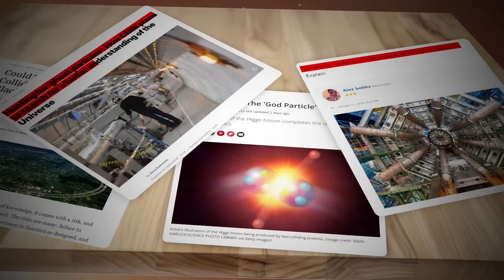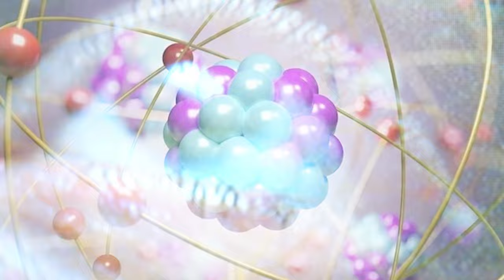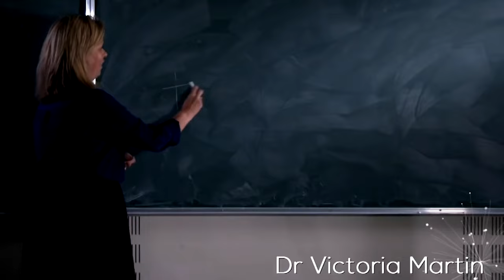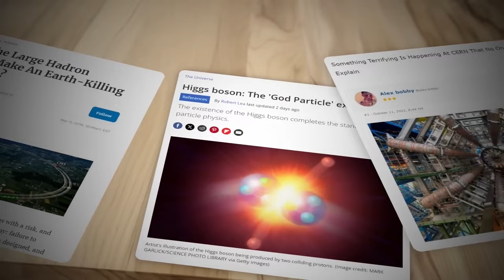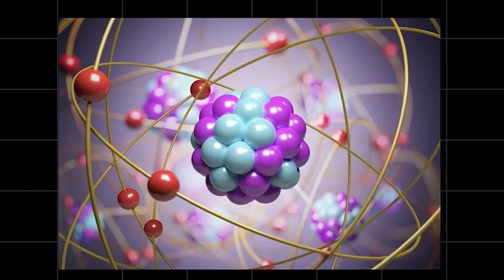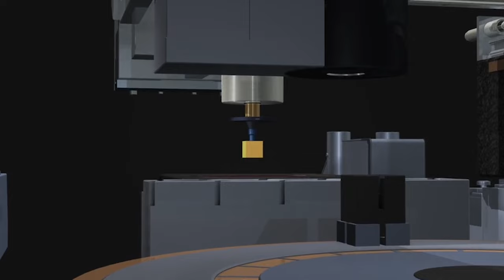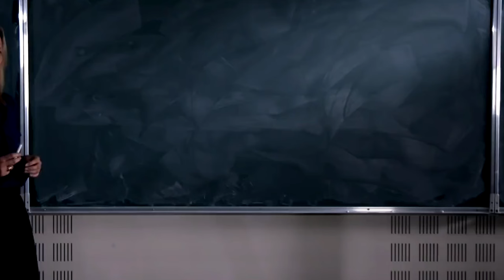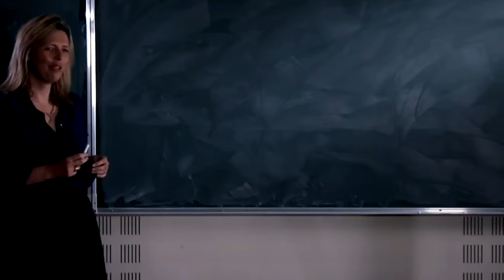CERN Scientists Break Silence On Chilling New Discovery That Changes Everything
In 2008, there was a lot of talk about CERN, the European Organization for Nuclear Research, possibly causing some major trouble. Now, once again, CERN is hitting the headlines, but this time it's shrouded in mystery. There are whispers about strange things happening behind its walls, especially concerning its Large Hadron Collider (LHC), which some fear could have catastrophic consequences for the universe. Recent reports claim that the LHC is producing some mind-bending results, like uncovering new dimensions. To sort through the facts and fiction, Joe Rogan took on the topic in a recent episode of the Joe Rogan Experience Podcast, delving into the shadowy world of the LHC's experiments. What he uncovered is pretty unsettling, and it seems mainstream media has been avoiding the whole story. So, what exactly is going on inside the LHC, and could it hold the secrets to reality itself? Let's explore how JRE is shedding light on something eerie brewing at CERN that nobody seems able to explain.